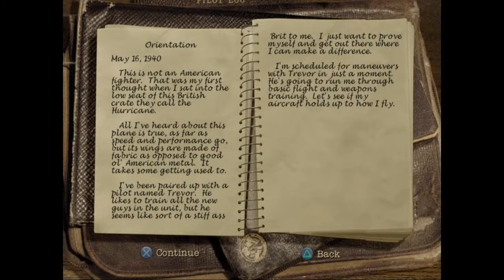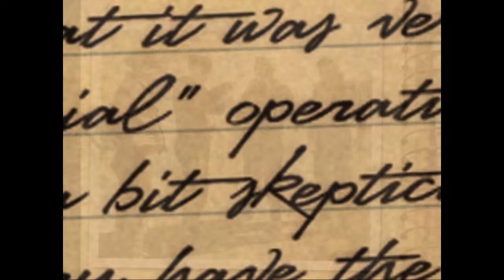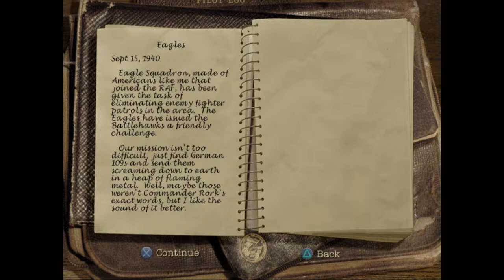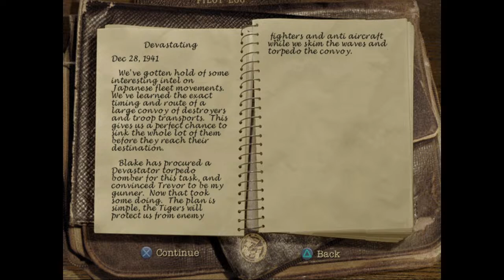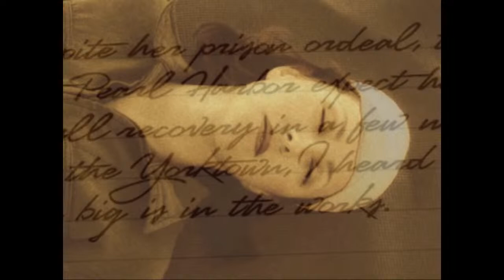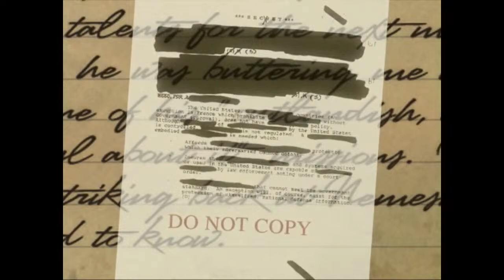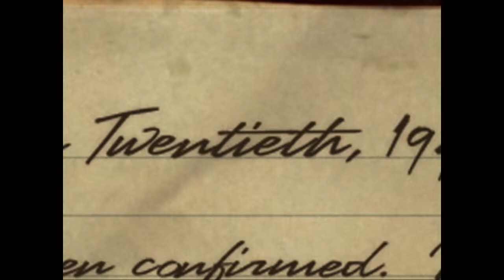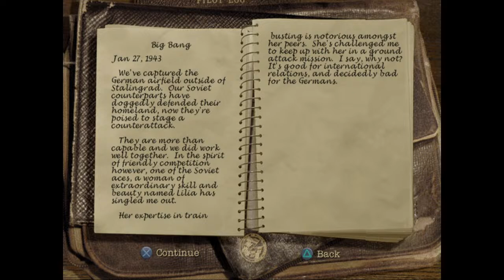Secret Weapons Over Normandy Full Game Stream Part 1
Today we take a trip back through history into the fantastical world of World War 2 Fighter Pilots, top secret missions, and some of the wackiest and most fun gameplay i've ever played! Welcome to Secret Weapons over Normandy!

In this game, we play as James Chase, an American fighter pilot who was sent to Britain as a volunteer for their air force. After surviving an air raid and shooting down a German ace, hase is recruited into the top secret Battlehawks program, where the bst pilots are given the best planes to partake in the most secret and dangerous missions.

We make many friends and enemies along the way, and we also get the priviledge to fly some of the best and most secret planes in history. But all will not be a walk in the park, as we have to take on the Luftwaffe, and their secret weapons to prevent them from being able to carry out their insidious plans for world domination. We even get to fly some of these secret weapons for ourselves!

We'll also be taking on the powerful Empire of Japan in the Pacific theater, as well as partaking in several major battles of the war; Including the battle of midway, and the invasion of Normandy.

I'm going to be playing through every main and side mission, and unlock every plane that is available to me. This may include the super secret star wars cameos!

You don't wanna miss this!

Sadly, i have no choice but to emulate this game, as the only way to play it legally is to have a physical copy, which while i do have i have no way to record it at the moment. (i am working on a way to fix this as soon as i can)

The rights of the game "Secret Weapons Over Normandy" are currently owned by Lucasarts, Totally Games, and all related parties.

Out of respect for the above parties, i will not be linking the emulator, nor the rom that i am using to play this game.

Please check out some of my fellow streamers!
MadMike: @MadMikeYT
Ugg:  @UGLYSQUID
Viber:  @Viberduck
Nexus:  @NexusGP69
Cinos:  @Lilcinos31
XA-Anime  @XA-Anime
Henners!  @Hennerss
HyperTails256 @Soaring-Silver
Blastuway @Archivesection
JayBrickYT @JayBrickYT

Also, we have a discord now! I hope to see you there!

Enjoy the stream! and make an impact in everyone's lives!